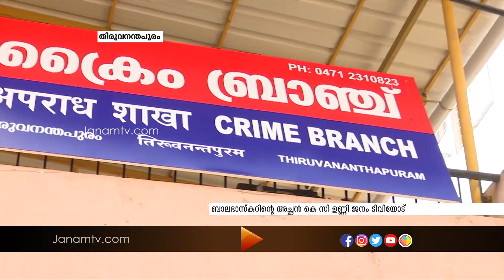ബാലഭാസ്‍കറിന്‍റെ മരണത്തിലെ ദുരൂഹത സിബിഐ അന്വേഷണത്തിലൂടെ പുറത്തുവരുമെന്നാണ് അച്‍ഛൻ കെ.സി.ഉണ്ണി